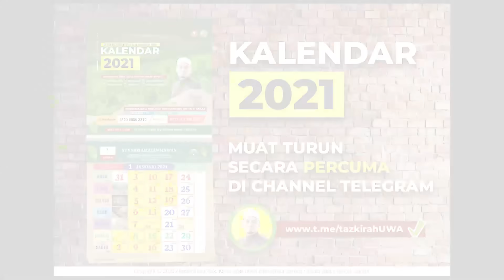Subhanallah.. Inilah Satu Daripada KETUA PINTU-PINTU SYURGA.. | Ustaz Wadi Annuar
MAAHAD YANG DIUSAHAKAN OLEH USTAZ WADI ANNUAR

SUMBANGAN | ZAKAT | PERTANYAAN PENDIDIKAN
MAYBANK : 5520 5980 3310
NAMA : AKADEMI DARUL IFTAK